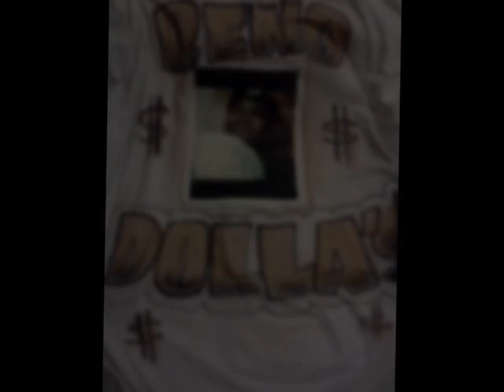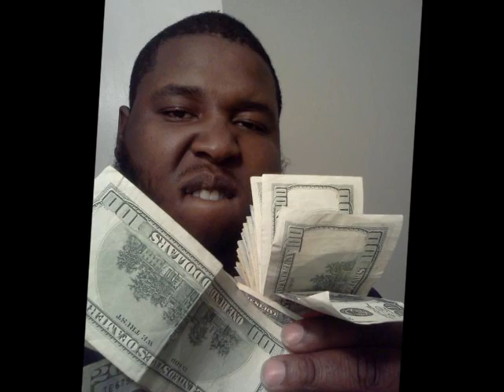clear da room